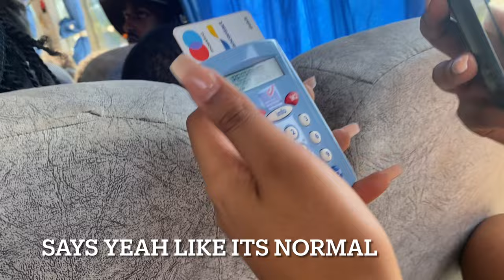GASANA - NO SLEEP WAKE UP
GASANA The Series Ep 2 features Him going through more of the tour, learning more history of the country Rwanda, and Getting No Sleep from all the partying and clubbing him and his group of friends have been doing.